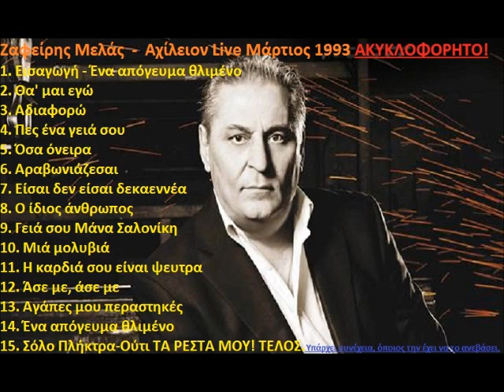Ζαφείρης Μελάς ΑΚΥΚΛΟΦΟΡΗΤΟ Live 1993 12/15 Άσε με, άσε με